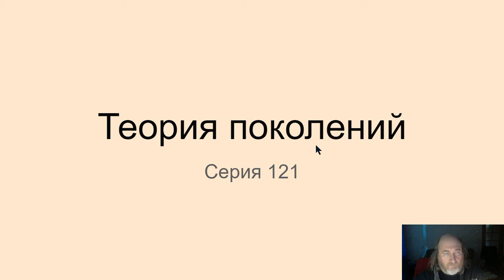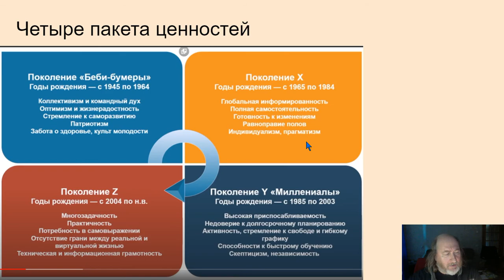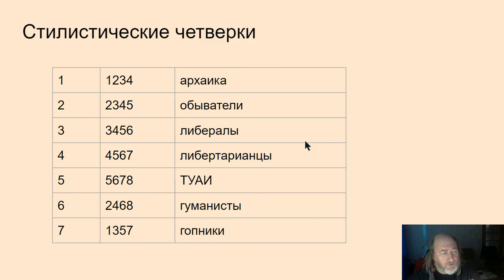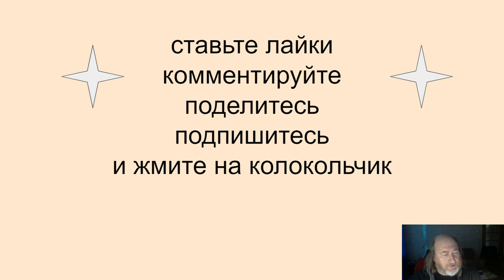121. Теория поколений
Четыре поколения (1945, 1965, 1985, 2004+) это четыре пакета ценностей. Почему так? - потому что ТУАИ